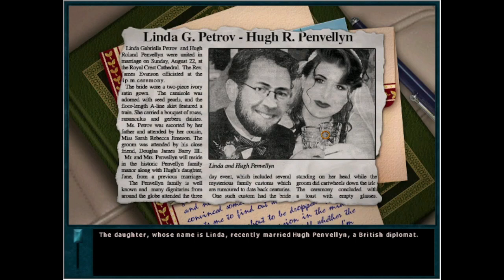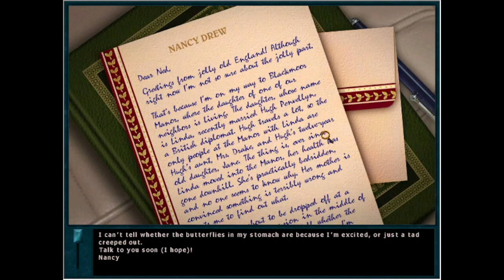Going to the UK | Nancy Drew:Curse of Blackmoor Manor(Mystery #11)